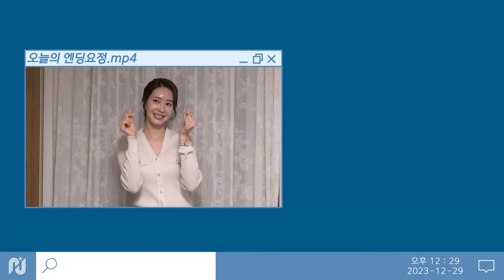[왕지혜] 오! 영심이 종영 소감🎬 | 진심이를 만나 행복했던 지난 날🧡